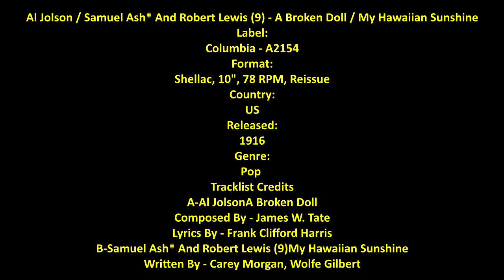AL JOLSON A BROKEN DOLL / MY HAWAIIAN SUNSHINE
Al Jolson / Samuel Ash* And Robert Lewis (9) ‎– A Broken Doll / My Hawaiian Sunshine
Label:
Columbia ‎– A2154
Format:
Shellac, 10", 78 RPM, Reissue
Country:
US
Released:
1916
Genre:
Pop
Style:

TracklistHide Credits
A –Al Jolson A Broken Doll
Composed By – James W. Tate
Lyrics By – Frank Clifford Harris
B –Samuel Ash* And Robert Lewis (9) My Hawaiian Sunshine
Written By – Carey Morgan, Wolfe Gilbert

PHOTO USED IN VIDEO- Jolson, 1929

ABOUT THE ARTIST:
Born Asa YoeIson
9 June [O.S. 28 May] 1886
Seredžius, Kovno Governorate, Russian Empire
Died October 23, 1950 (aged 64)
San Francisco, California, U.S.
Resting place Hillside Memorial Park,
Culver City, California

THIS VIDEO WAS UPLOADED UNDER FAIR USE ACT GUIDELINES TO SHOW A PIECE OF HISTORY STILL EXISTS AS THIS SHELLAC ALBUM IS FROM 1916 IT IS NOW 103YRS OLD AND STILL PLAYS VERY GOOD CONSIDERING ITS AGE.  THIS IS CURRENTLY THE ONLY KNOWN COPY OF THIS PARTICULAR PRESSING TO EXIST!!!